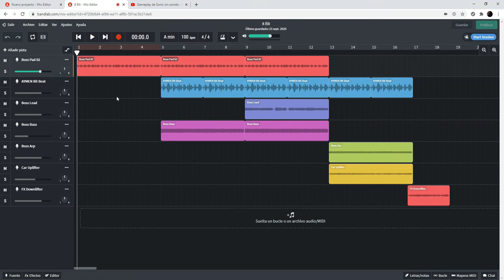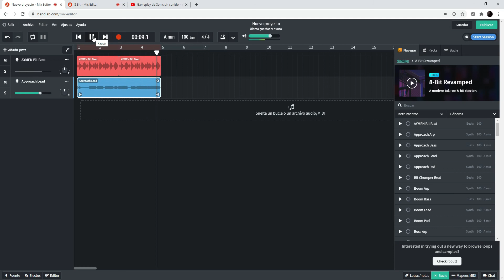BandLab Series V7 Música de 8 bit con Bucles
En éste video utilizaremos Bucles para crear música de 8 BIT, de una manera fácil y práctica. ¡Empecemos!